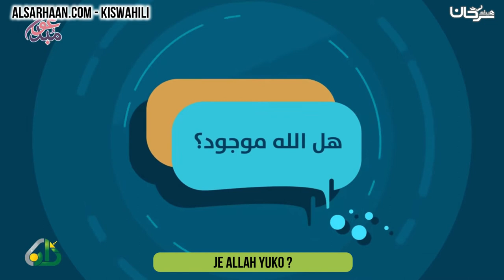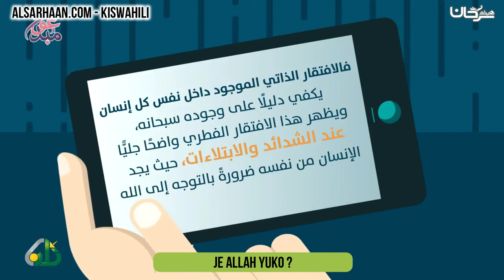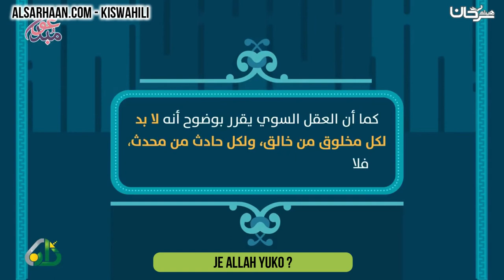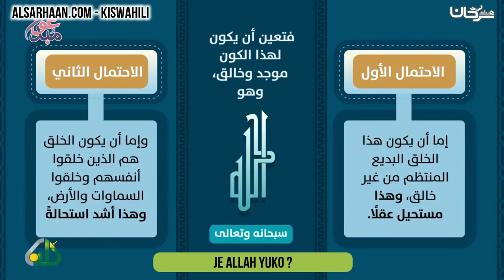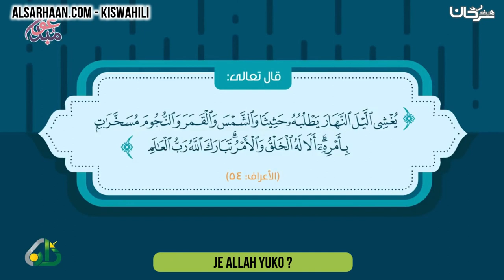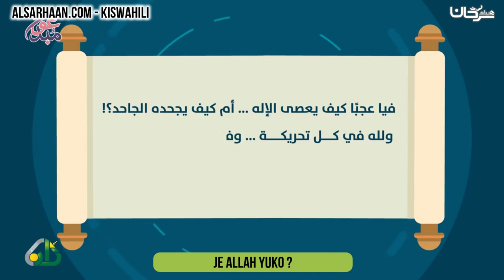Je Allah yuko